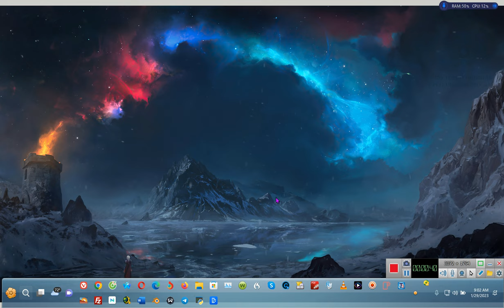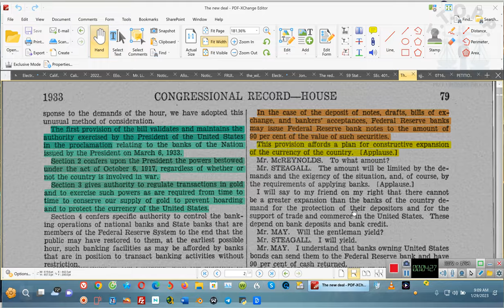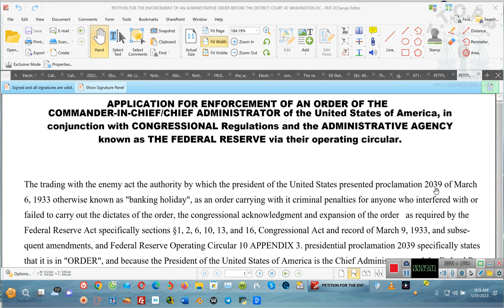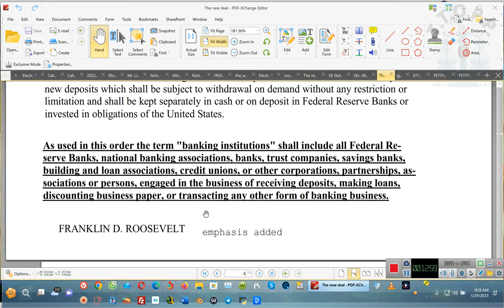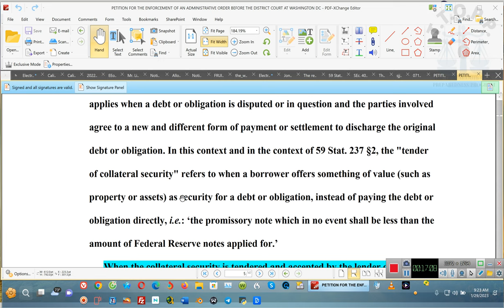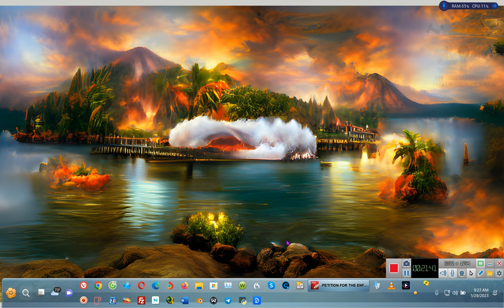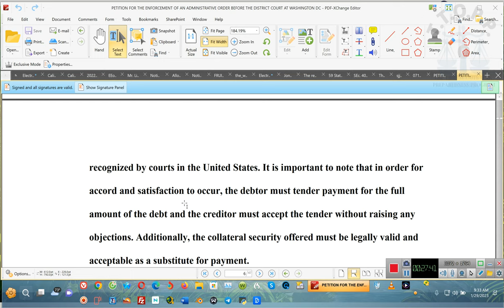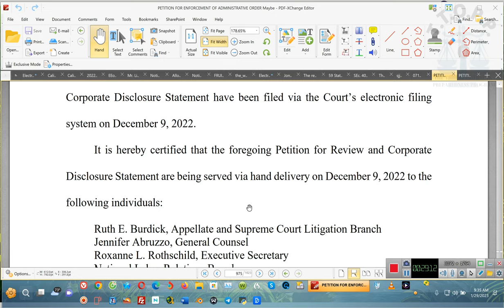Petition For The Enforcement of an Administrative ORDER